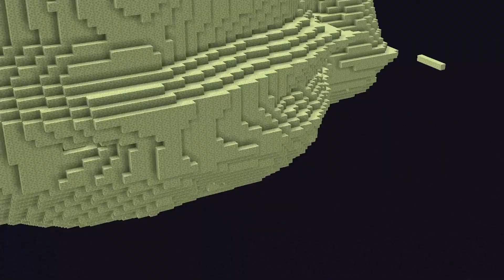Fancy Documentary of Headshoots reveange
theyre closing in